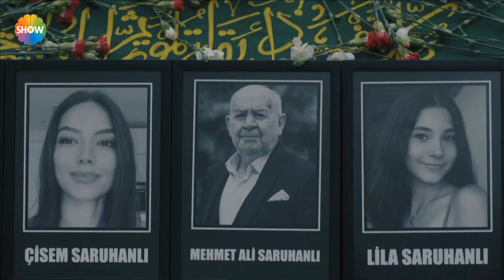Les acteurs turcs, émus par la mort soudaine de Köksal Engür ⚰️🇹🇷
Köksal Engür, c'était un fou de théatre qui est  ⚰️  décédé le 28 mars, journée mondiale du théâtre.

C'était une voix de tant d'acteurs célèbres (doublage) comme Al Pacino, Robert de Niro. C'était la voix avec la laquelle les enfants turcs ont grandi (dessins animés) 👻
C'était Aksakallı dede dans Leyla Ile Mecnun 👌
C'était un acteur talentueux et surtout un passionné depuis son enfance dont le parcours a inspiré la plupart des acteurs turcs que l'on connaît. 🧿